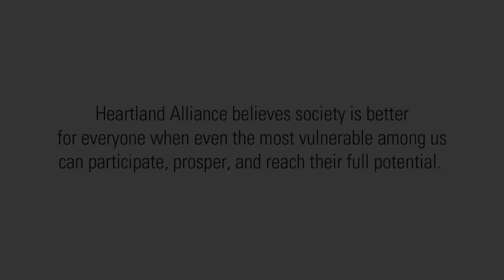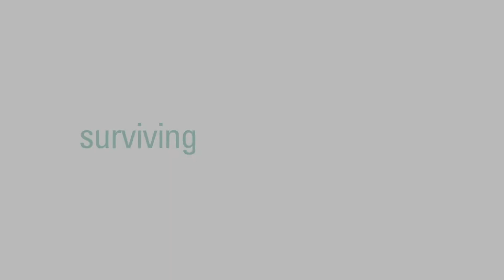You can be the difference.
A video from the 2018 Heartland Alliance Annual Dinner event to demonstrate the pivotal, positive impact that an opportunity from Heartland Alliance can provide.

Join us in our mission to advance equity and opportunity for all.